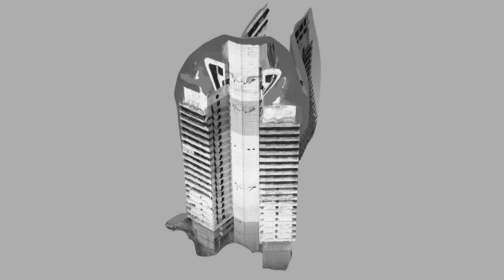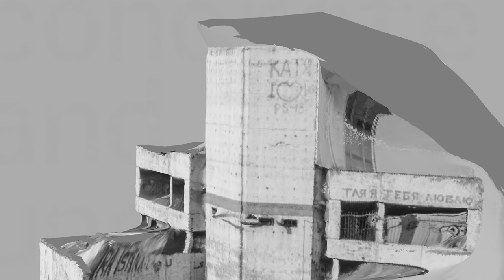concrete and unclear – trailer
Трейлер до фільму “конкретний і неясний” групи Fantastic Little Splash.
Документальний короткометражний фільм присвячений дніпровському готелю “Парус”.

Готель “Парус”, що мав стати символом грандіозності Дніпропетровська, як батьківщини радянського вождя Леоніда Брежнєва, ніколи не був відкритий  —  будівництво зупинилося напередодні розпаду Радянського союзу. Але у цій недобудові городяни визнають один з символів міста. Готель символізує нездійсненність радянських претензій, і домінування приватного капіталу, і проукраїнські настрої жителів східного міста  —  це простір уяви, що протистоїть реальності і у той же час відтворює її.

Проект здійснюється за підтримки програми Дніпровської міської ради “Культурна столиця”.

Спікери у трейлері:
Олександр Кулик, філософ;
В’ячеслав Товстик, архітектор і автор проекту “Парус”;
Ігор Богданов, архітектор;
Катерина Русецька, кураторка.

Аудіо:
Ерік Хоптон
toiletrolltube

Trailer for the movie "concrete and unclear" of the Fantastic Little Splash. A documentary short film devoted to the Hotel "Parus" in Dnipro, Ukraine.

Hotel “Parus” (“Sail”), which had to become the symbol of the grandiosity of Dnipropetrovsk as the homeland of the Soviet leader Leonid Brezhnev, has never been opened  —  the construction stopped on the eve of collapse of the Soviet Union. But in this unfinished object citizens recognize one of the symbols of the city. The hotel symbolizes the impossibility of Soviet claims, and the domination of private capital, and the pro-Ukrainian mood of the inhabitants of the eastern  city  —  this is space of imagination that opposes reality and at the same time reproduces it.

The project is supported by the program of the Dnipro City Council "Cultural Capital".

Speakers in the trailer:
Alexander Kulik, philosopher;
Vyacheslav Tovstik, architect, author of the “Parus” project;
Ihor Bogdanov, architect;
Kate Rusetska, curator.

Audio:
Eric Hopton
toiletrolltube